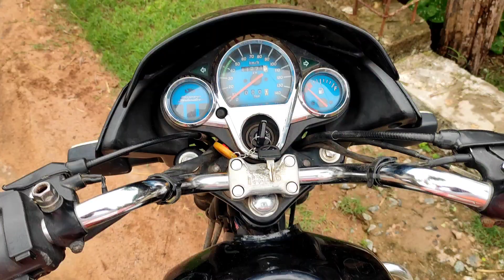MY FIRST MOTO VLOG||YE KYA HO GYA DEKHO TO